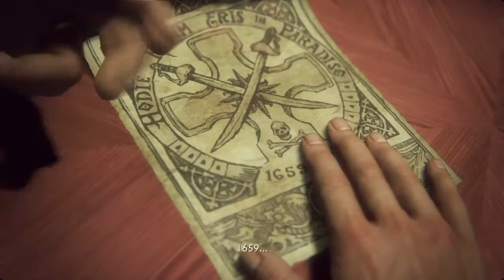The Rooftops: Uncharted 4: A Thief's End Walkthrough part 9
Uncharted 4 is an action, adventure game that was developed by Naughty Dog and published by Sony Computer Entertainment for the Ps4. It is set to released on May 10, 2016. It is a sequel to the Uncharted 3.